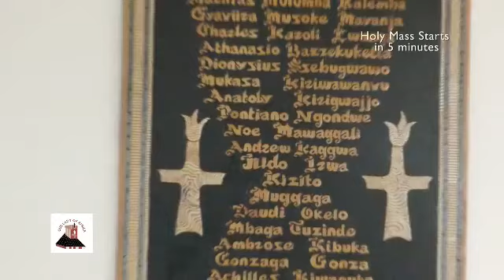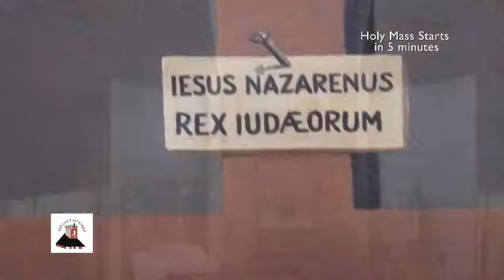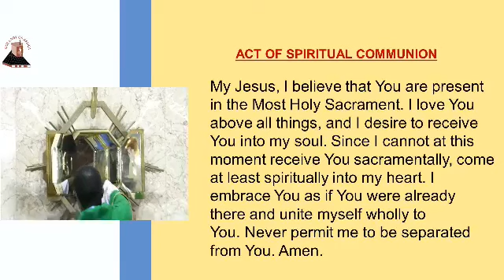CATHOLIC MASS TODAY | DAILY TV MASS, WEDNESDAY FEBRUARY 3 2021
Wednesday of week 4 in Ordinary Time  or
Saint Ansgar (Oscar), Bishop  or Saint Blaise, Bishop, Martyr
First Reading: Hebrews 12:4-7,11-15
Responsorial Psalm 102(103):1-2,13-14,17-18
Gospel: Mark 6:1-6
Main Celebrant: Rev. Fr. Anthony K. Kibira